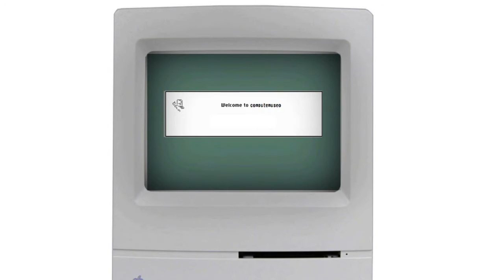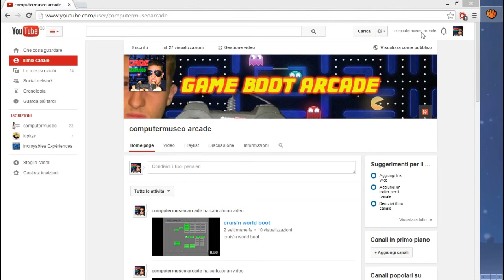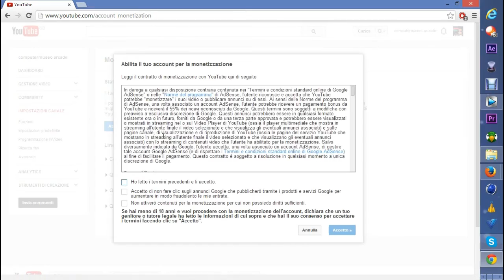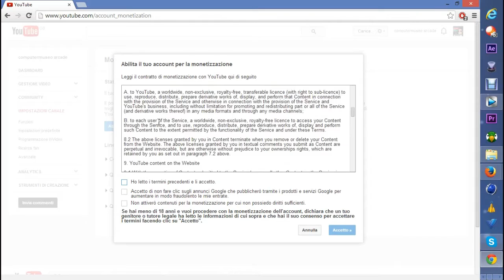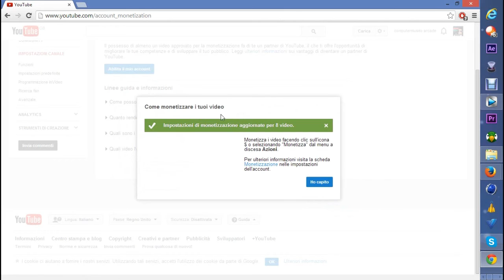GUIDA - diventare partner di youtube [metodo 2014]